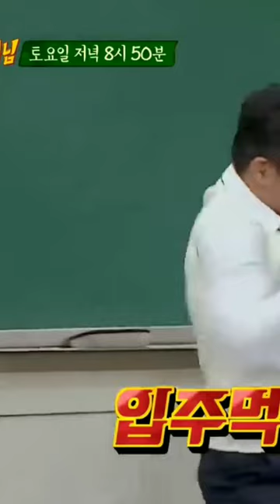Manny Pacquiao korean tv show (knowing bother)